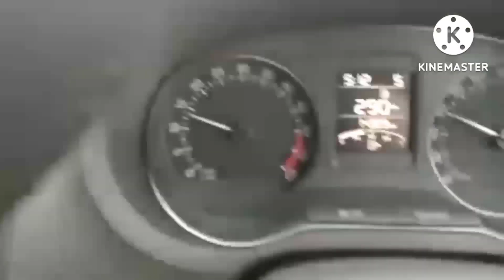मेरे पति की ओर से सरप्राइज गिफ्ट || surprise gift from my husband